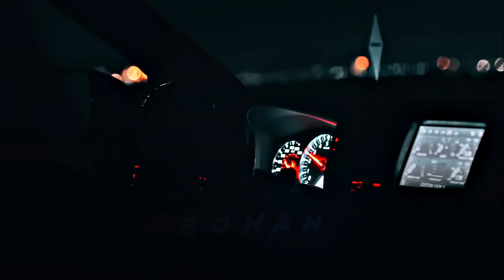NISSAN GT-R EDIT || GTR EDIT || Gtr car Whatsapp Status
Thank You, For Your Tremendous Support 💓
Keep Supporting 🤗

     Game Name : GS SOAHN BAI

     Sarve Name : BANGLADESH

               📱 Device 📱

🎮 🖥 Gameplay & Editing --  Pc

                      💡 Software

⚔️ PC Specification ⚔️

⚔️Windows Edition : Windows 10 Pro
⚔️Processor : Rayzen5 3400g
⚔️Ram : 8GB
⚔️SSD Nvme :  128GB
⚔️HDD : 1 TB
⚔️MotherBoard : MSI B450M MORTAR MAX
⚔️Display : Viewsonic 14"
⚔️System Type : 64-Bit Operating System

© Copyright by SOHAN VAI OFFICIAL ✓
We allow anyone to make reaction videos but the video must remain branded under SOHAN VAI OFFICIAL (with our channel link) in the description box.